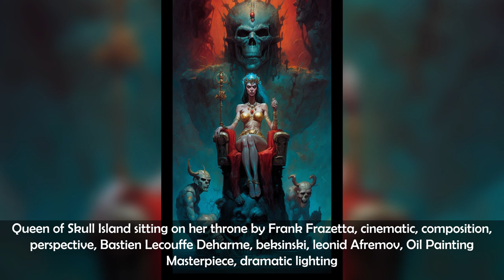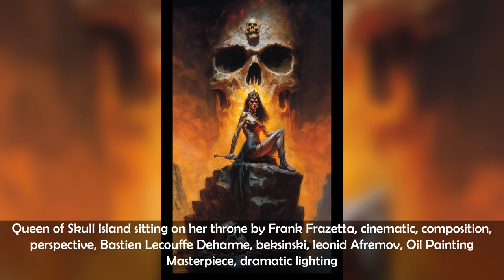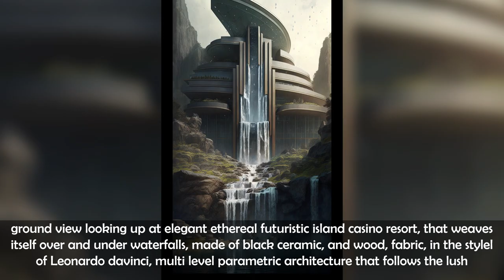Gallery of Midjourney's Prompts 35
Welcome to Midjourney Prompt Gallery! 🎨

We're here to showcase the beautiful and diverse art that can be created with AI tool such as Midjourney,
DALL·E, Stable Diffusion, WOMBO, Dreamlike, InstantArt, Playground AI, NightCafe, Deep Dream Generator, Artbreeder, Lexica . Our goal is to not only share the beauty of these generative art pieces but also to inspire you to create your own by showing you the various prompts used to make them.

We are passionate about the intersection of art and technology and believe that AI tools like Midjourney have the potential to change the way we create and experience art. Join us on this journey of discovery as we explore the creative possibilities of generative art and AI.

So whether you're an artist looking for inspiration, a technology enthusiast interested in the latest developments, or just someone who appreciates beautiful and unique images, Midjourney Prompt Gallery is the channel for you!

Let's create something beautiful together! 🚀